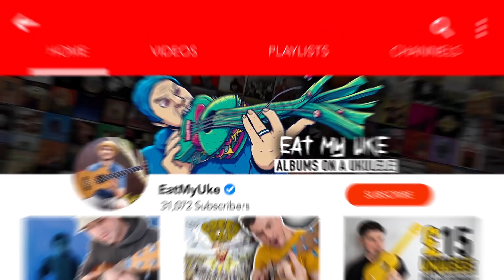Paramore Ukulele Style ( Riot! ) Album Medley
Paramore Riot! full album arranged on 4 strings. This is Paramore ukulele style! This is just some great rock music, with great hooks in almost every song and some amazing musicianship all around. Its a monster of an album and was a total joy to arrange it on the ukulele.

For a Pessimist, I'm Pretty Optimistic
That's What You Get
Hallelujah
Misery Business
When It Rains
Let the Flames Begin
Miracle
Crushcrushcrush
We Are Broken
Fences
Born for This
Pressure

◼️ INTERESTING FACT ABOUT THE BAND -

One of Hayley Williams’ most treasured possessions is a camouflage hunting knife – an emblem of her Deep South upbringing. “We’re hillbillies at heart,” she says.

✅ New to the ukulele? This is my FREE course.
✏️ Ukulele Utopia
✏️ Learn ukulele with me at a fictional music festival 🤓
✏️ 80+ Lessons across 8 sections